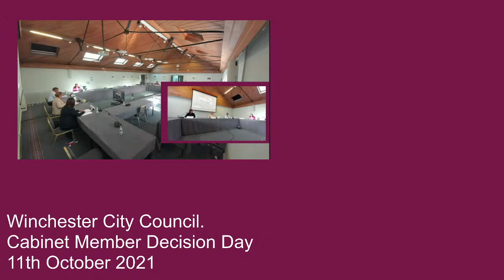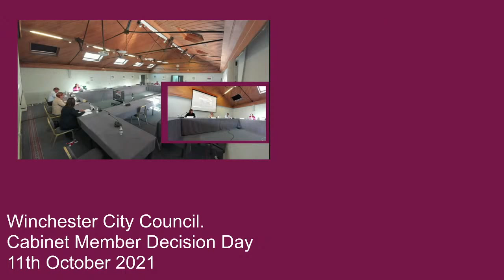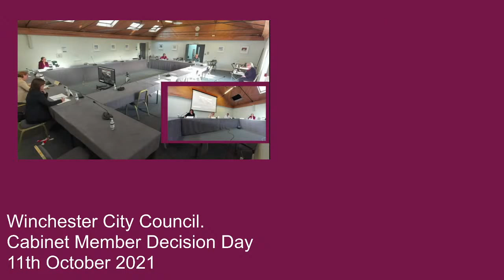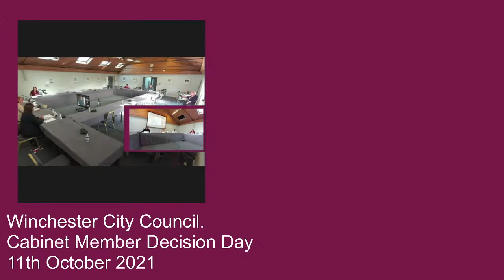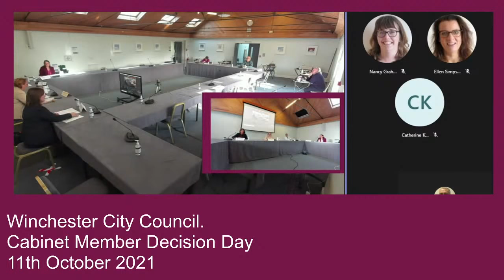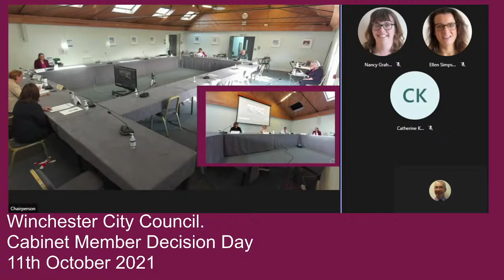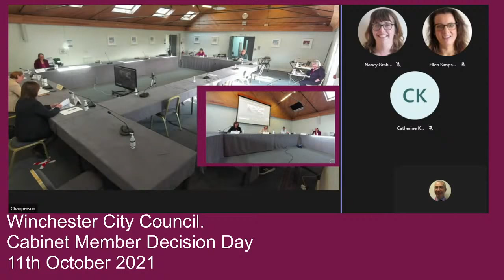Copy of Cabinet Member for Housing & Asset Management Decision Day. 11th October 2021